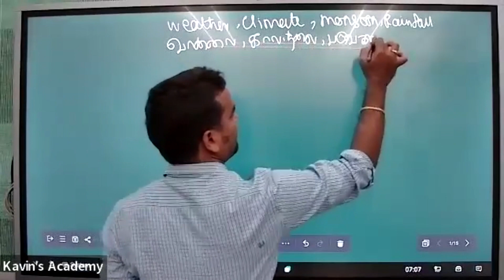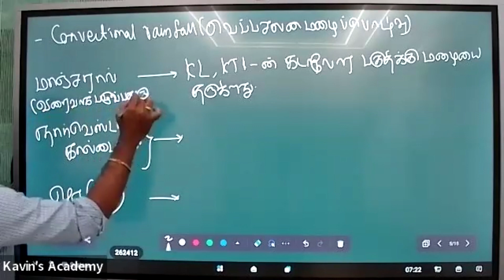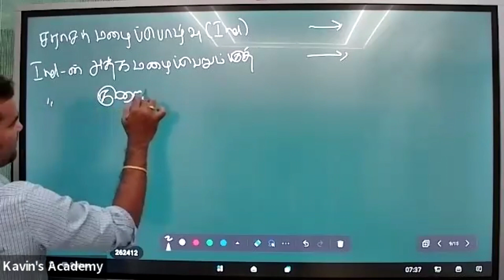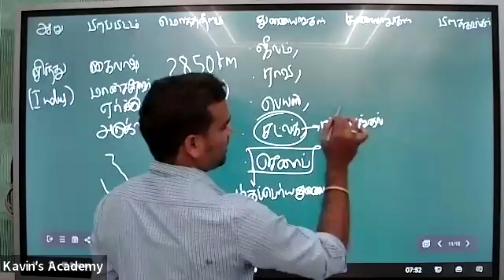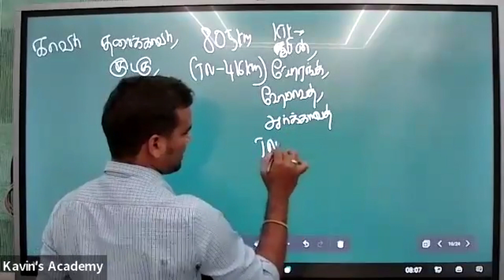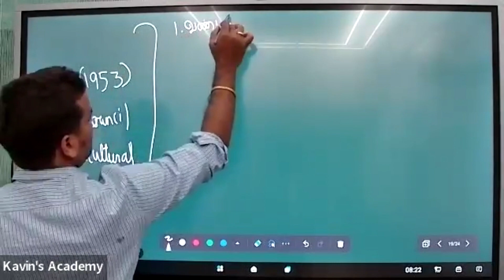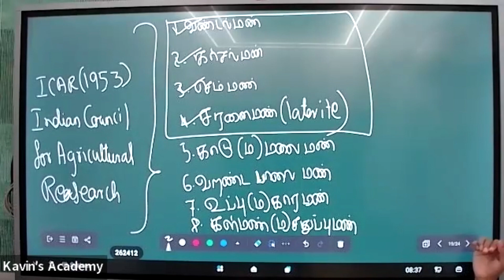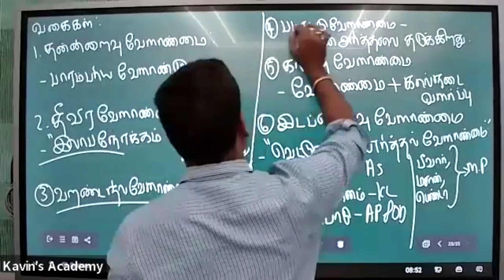Group 4 crash course Geography 2 (26 03 24)